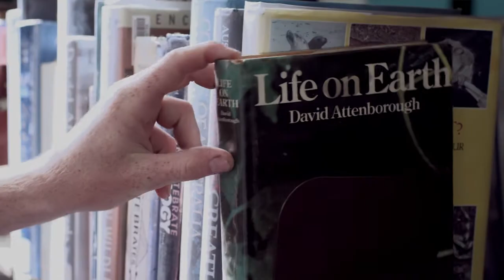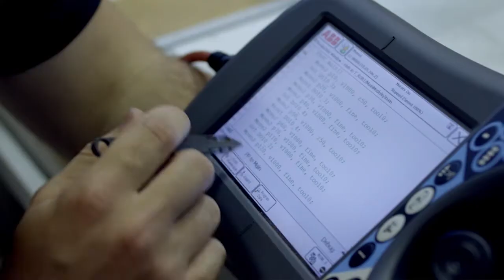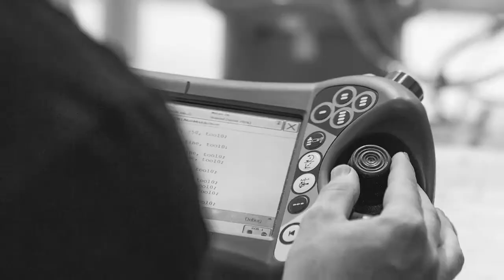Chisholm TAFE gets students jobs. 7 stories in 4 minutes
Chisholm students explain in their own words how their TAFE studies have led them to employment success.